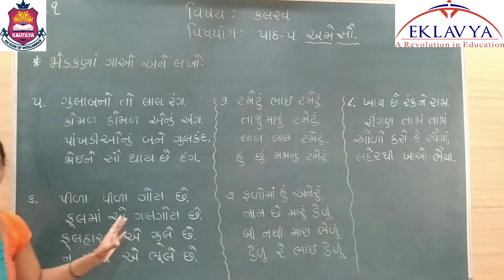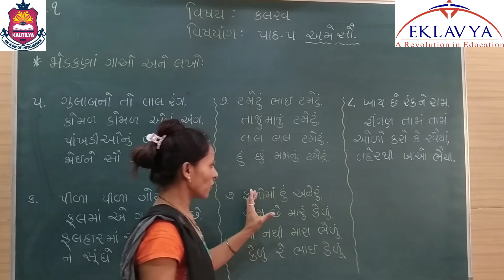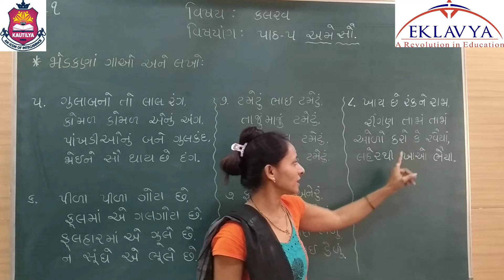અમે સૌ / ભાગ ૨ / ધોરણ ૧ / પાઠ ૫ / કલરવ / EKLAVYA VASTRAL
EKLAVYA EDUCATION
 VASTRAL , AHMEDABAD – 382418
ધોરણ – ૧
 વિષય - કલરવ
અમે સૌ
 ભાગ - ૨